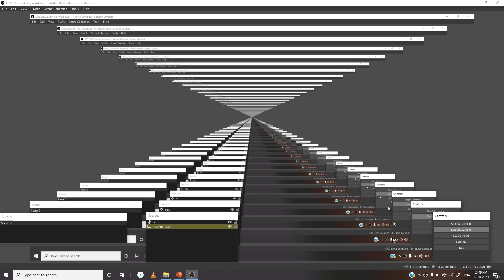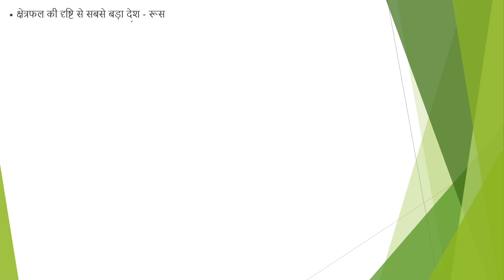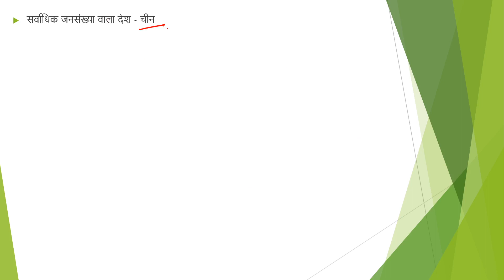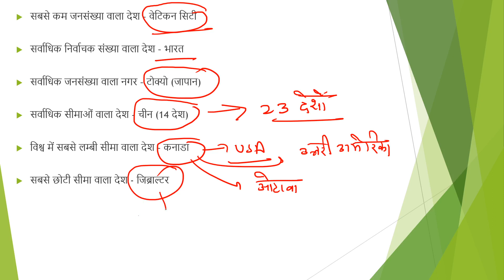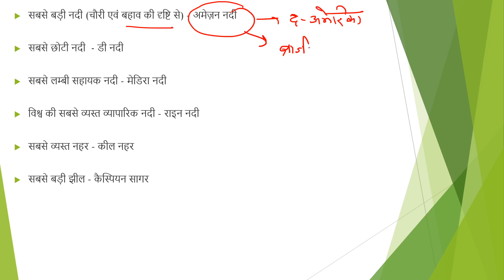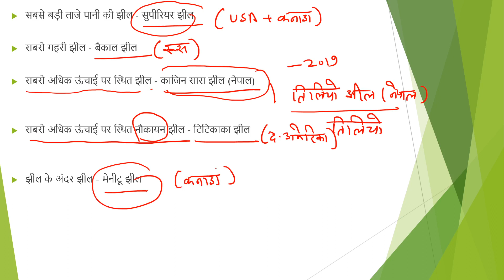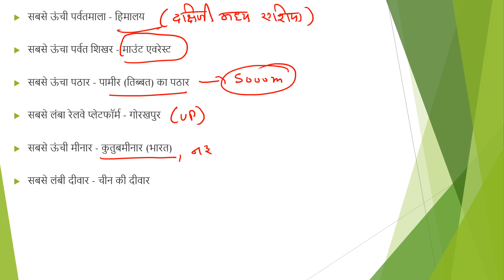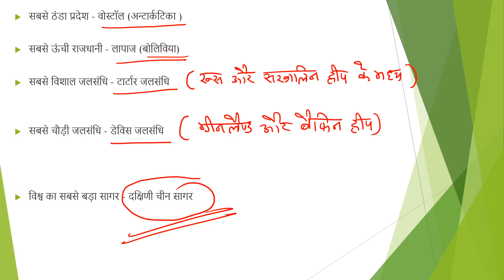RRB NTPC 2020|| Static Gk || भारत का भूगोल || विश्व में सबसे बड़ा , छोटा ,लम्बा और ऊंचा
दोस्तों RRB NTPC 2020 एग्जाम के लिए हमारी Class Timing :-

06:00 AM - गणित (चैप्टरबाइज)

09:00 AM - सामान्य ज्ञान (MCQ व्याख्या सहित)

03:00 PM - सामान्य विज्ञान (MCQ व्याख्या सहित)

06:00 PM - रीजनिंग (चैप्टरबाइज)

GS (सामान्य अध्ययन) 10000 MCQ SERIES -